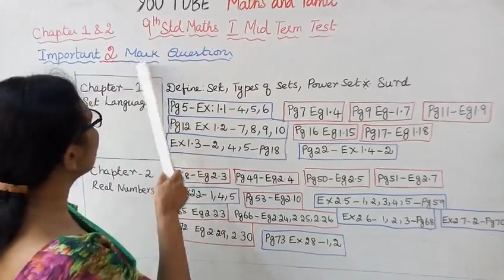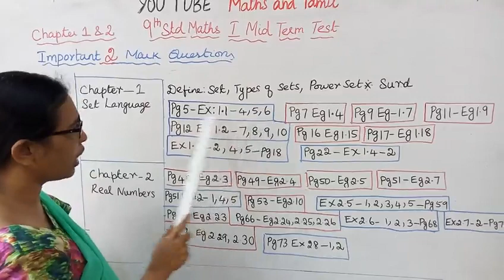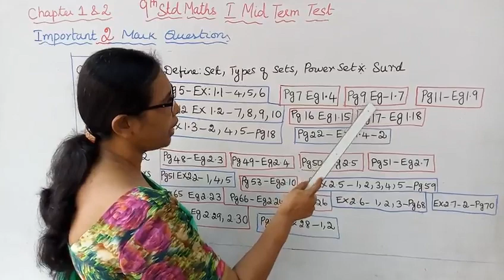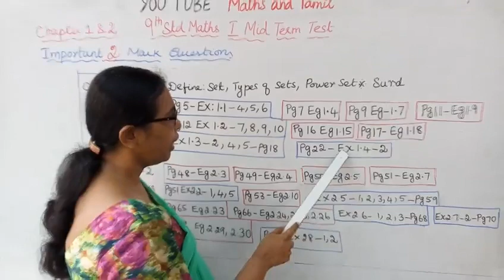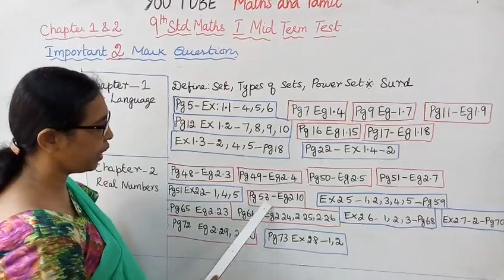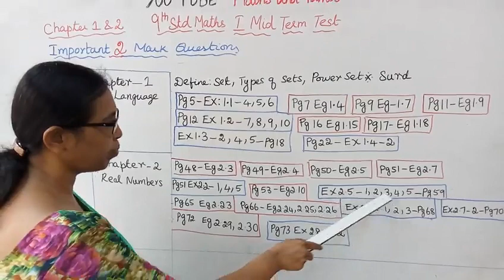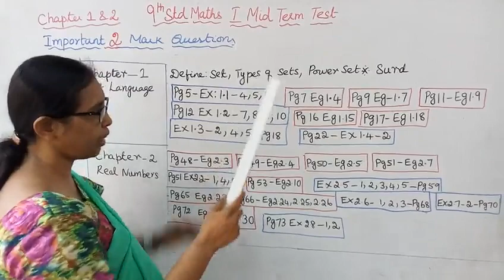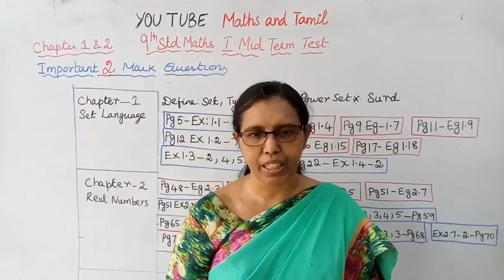T.N.9th std maths1st Mid Term Test| Important 2 Mark Questions| Chapter-1&2.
Dear students,
This video tells about that
1st Mid Term Test
Important 2 mark Questions